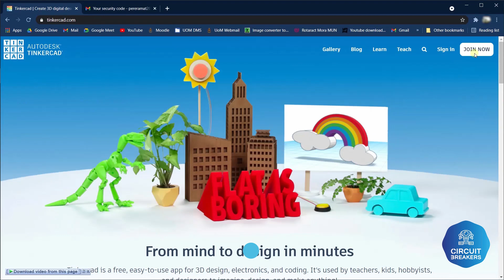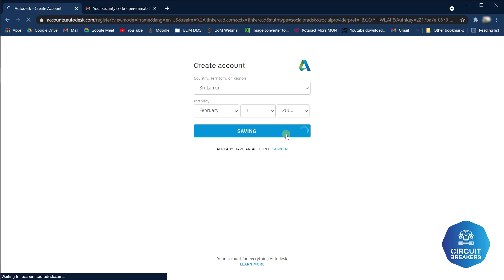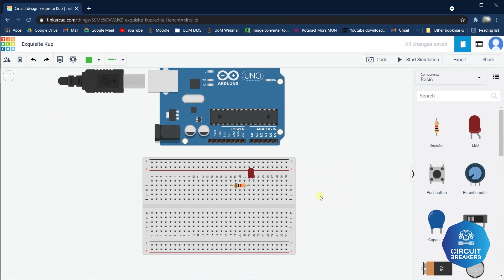TinkerCad for Beginners | #1 - Account Creation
The new normal has given a modern perspective on how we perceive robotics. TinkerCad is one of the software that has enabled the robotics community to virtually create and program robotics project without the need for physical hardware.

In this video, we will be focusing on the very basic step, which is the account creation on the TinkerCad platform. This can be recognized as one of the best tools available for entry-level robotics. We will continue this series developing projects in this platform from the beginner level to expert level